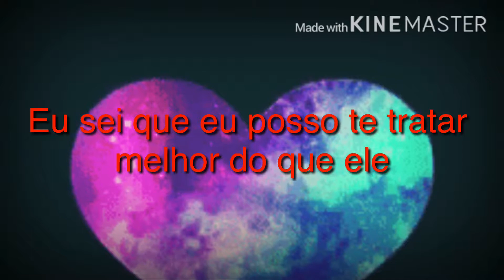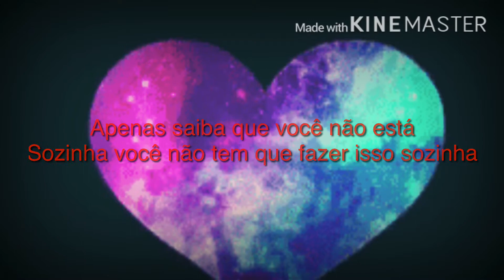Shadow mendes- treat you Bette legendado